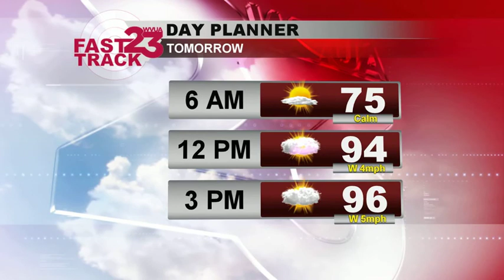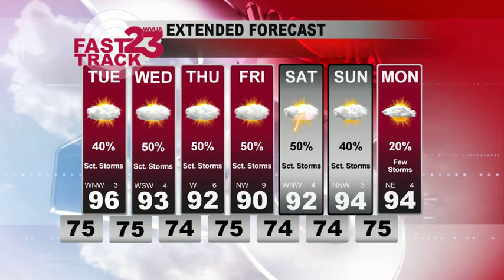WVUA Weather Webcast Monday Aug 10